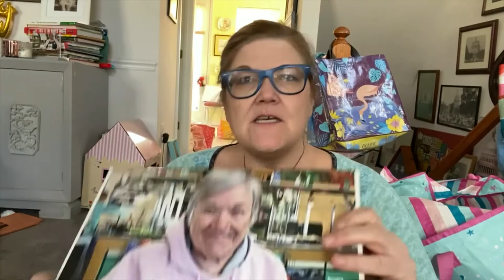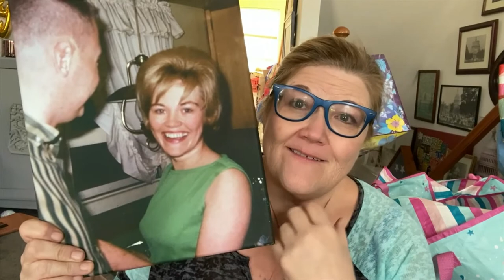SPIRITS (ALCOHOL) DECLUTTERING!!!!!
HEY MERMAIDS!!
Sorry the intro would not cooperate so right into the video!
what is your favorite thing to drink? What did you use to love to drink but don't anymore?
Thanks for your comments I love them !
xo Tracy